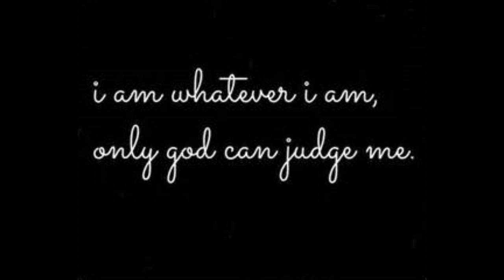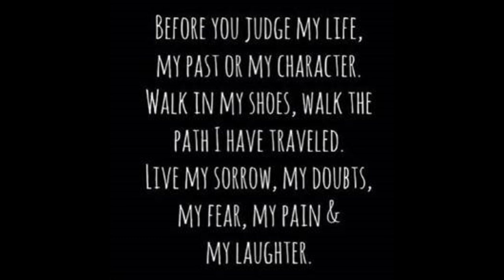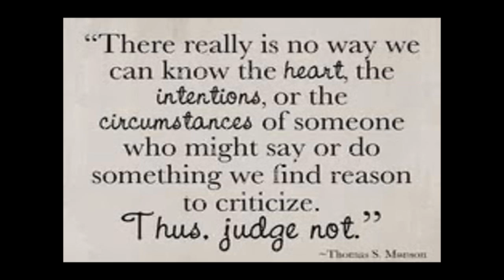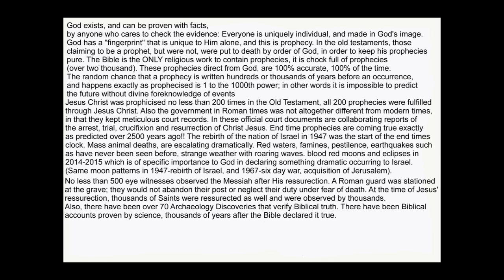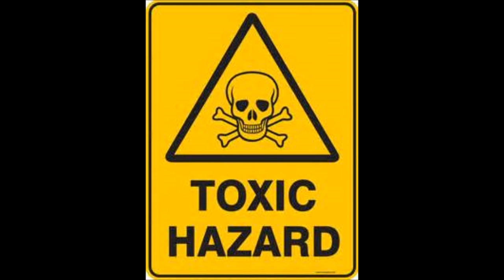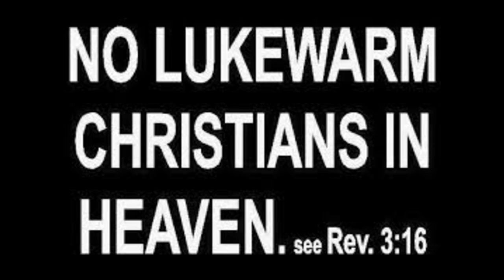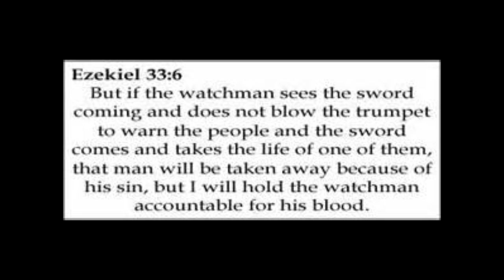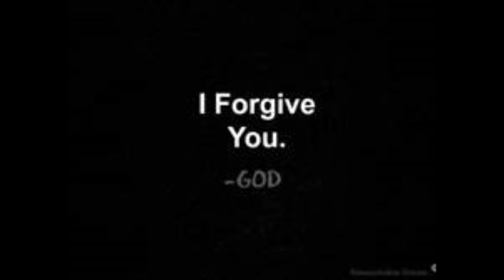Only God Can Judge Me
IF you back slide from God, and NEVER return. OR if you are a lukewarm christian, and NEVER truly repented. these are warnings from God.
Hebrews 10:26-29 "For if we sin wilfully after that we have received the knowledge of the truth, there remaineth no more sacrifice for sins, But a certain fearful looking for of judgment and fiery indignation, which shall devour the adversaries. He that despised Moses’ law died without mercy under two or three witnesses: Of how much sorer punishment, suppose ye, shall he be thought worthy, who hath trodden under foot the Son of God, and hath counted the blood of the covenant, wherewith he was sanctified, an unholy thing, and hath done despite unto the Spirit of grace?"
Hebrews 6:6 If they shall fall away, to renew them again unto repentance; seeing they crucify to themselves the Son of God afresh, and put him to an open shame.
Hebrews 6:4-6 "For it is impossible for those who were once enlightened, and have tasted of the heavenly gift, and were made partakers of the Holy Ghost, And have tasted the good word of God, and the powers of the world to come, If they shall fall away, to renew them again unto repentance; seeing they crucify to themselves the Son of God afresh, and put him to an open shame."